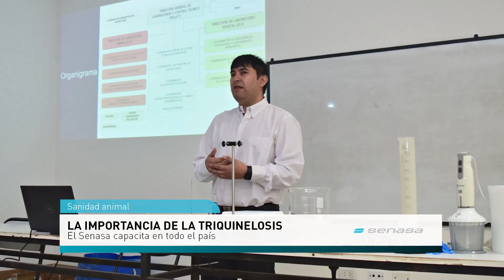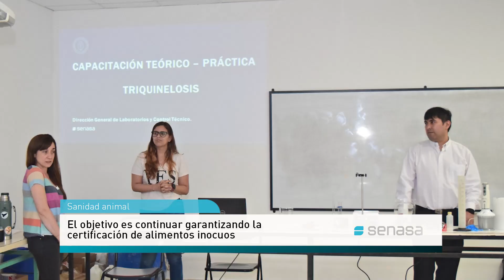La importancia de la triquinelosis: El Senasa capacita en todo el país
El Senasa continúa capacitando en todo el país para reforzar la importancia de prevenir la triquinelosis, una enfermedad zoonótica que puede transmitirse a las personas por el consumo de carne de cerdo.